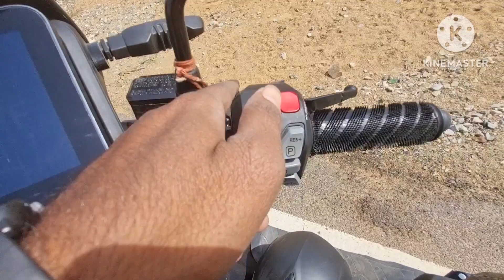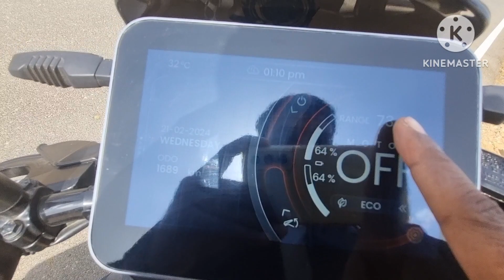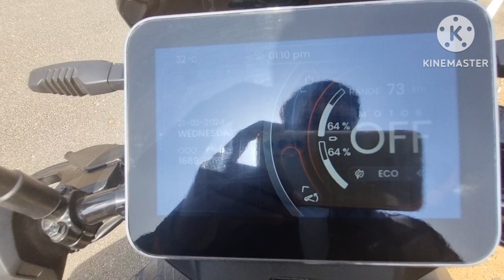2024 New Hero Vida V1 Pro Full Review | Hero Vida V1 Pro की सारी जानकारी एक ही वीडियो में 💯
2024 New Hero Vida V1 Pro Full Review | Hero Vida V1 Pro की सारी जानकारी एक ही वीडियो में 💯 | hero vida v1 pro | hero electric scooter